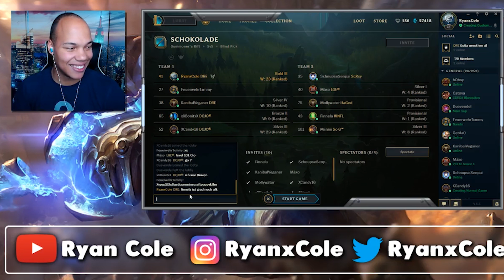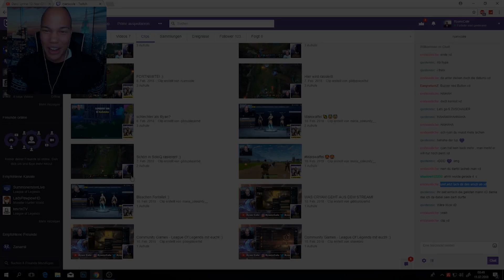SO STEALT MAN BARON! | LoL Stream Highlights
Mal ein kleines League Of Legends Stream Highlight Video.
Das Ganze wurde von meinem Kumpel Don geschnitten, also schreibt gerne mal Feedback in die Kommentare und lasst nen Like da wenn es euch gefallen hat :)